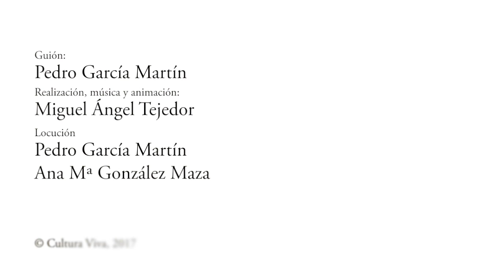Ciudades Ilusorias - Videos icónicos - Descubrir el Arte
Descubrir el Arte y Cultura Viva presentan el vídeo Ciudades Ilusorias, un repaso por los paisajes y las arquitecturas de artistas como Joachim Patinir, Piero de la Francesca o el Bosco.